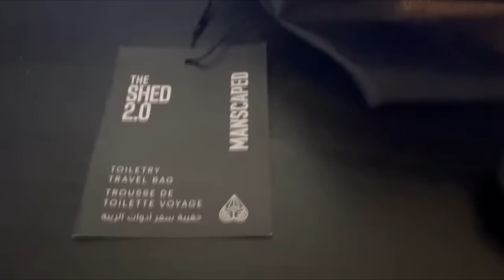HCIM, But I Bug Abuse For 25 Days Straight (#6)